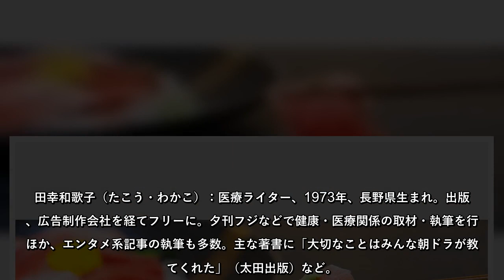医者のはなしがよくわかる“診察室のツボ”‹サルコぺニア›加齢による筋力低下を予防する食品と運動は？